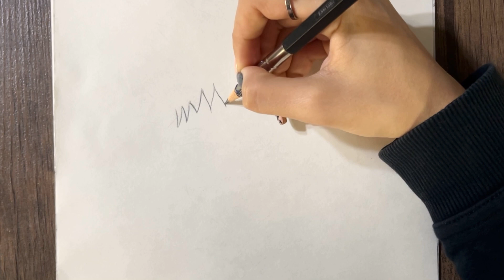how to draw Itadori | cool anime character drawing | easy pencil drawing idea for beginners